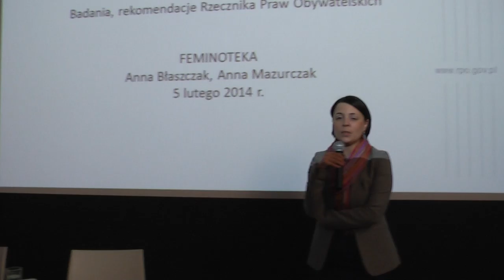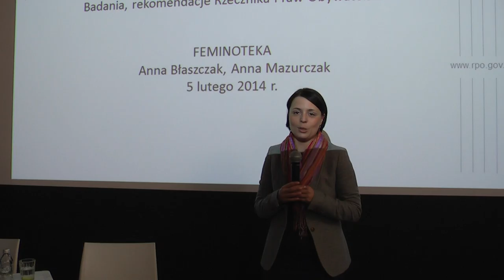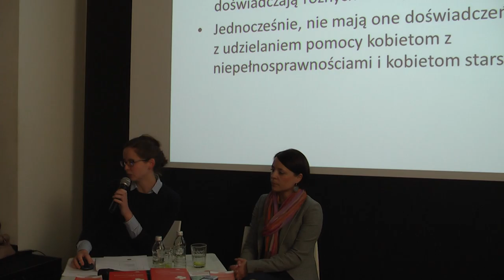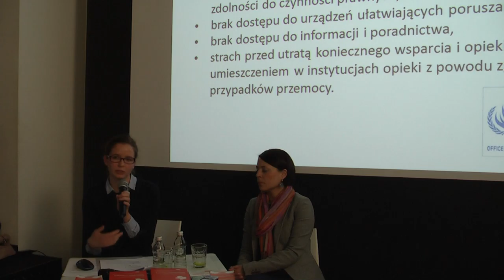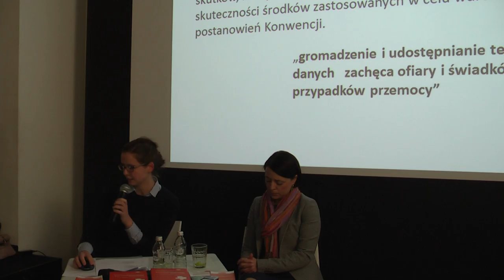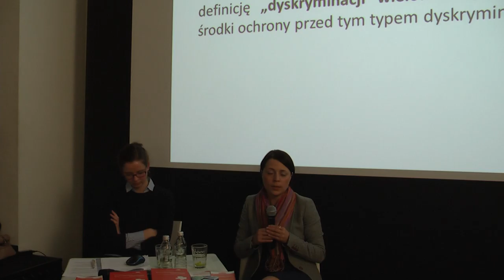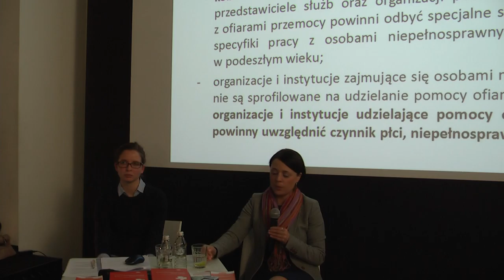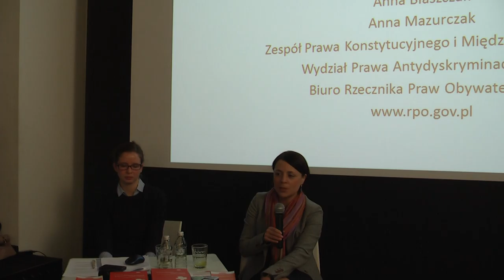Akademia Feministyczna. Przeciwdziałanie przemocy wobec kobiet starszych i z niepełnosprawnościami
5 lutego 2014 r. w kawiarni MiTo odbył się wykład Anny Błaszczak i Anny Mazurczak z Biura Rzeczniczki  Praw Obywatelskich nt. przeciwdziałania przemocy wobec kobiet starszych i z niepełnosprawnościami.